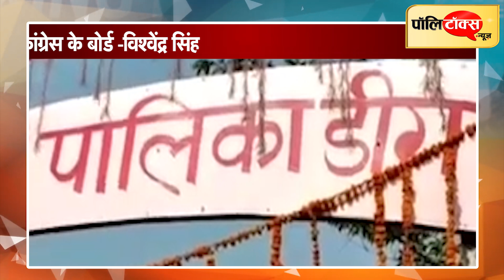Rajasthan : विश्वास बड़ी चीज, मुझ पर रखें भरोसा- विश्वेंद्र सिंह I